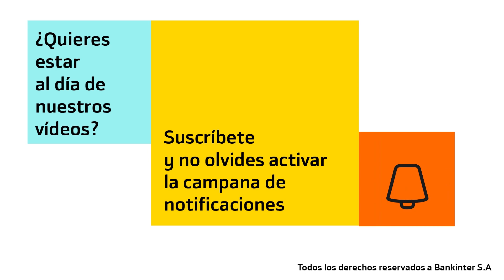¿Qué pasará la próxima semana en los mercados? (14-18 de noviembre de 2022)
¿Te gusta invertir? Accede a nuestro bróker con información, productos, tarifas claras y las mejores herramientas. Ramón Forcada, Director de Análisis de Bankinter, nos explica las claves que moverán los mercados la próxima semana. Acceder al bróker para más información